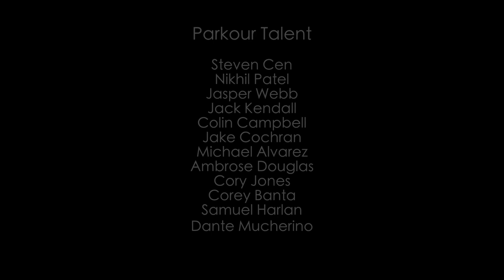Helyx Action Reel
An assortment of clips from the Reimagine Possible video shoot. Featuring: local music by Bells & Robes, Gainesville freerunners and traceurs, and the cinematographers at Eli Meyer Studio. *Please train responsibly!*

Completed in 2012, the Helyx Bridge is a source of inspiration for artists of all types. The bridge's simple, metal bars were inspired by Gainesville’s historic railroad tracks. Its twisted, double-helix shape symbolizes a DNA strand and the city’s future as a technology hub.

Prior to redevelopment, the bridge used to be known as the 13th Street Pedestrian Overpass Bridge. It was functional—but not very inspiring. The bridge was covered in chain link fencing and old razor wire, reminiscent of its old railroad days. The path leading up to the bridge was poorly-lit at night. But some saw past the bridge’s dull exterior and realized its potential… after much community input and research, the project was identified as a priority for the College Park/University Heights corridor revitalization.

The Gainesville CRA led the Helyx Bridge enhancements with the goal of creating an accessible, signature gateway for Gainesville.